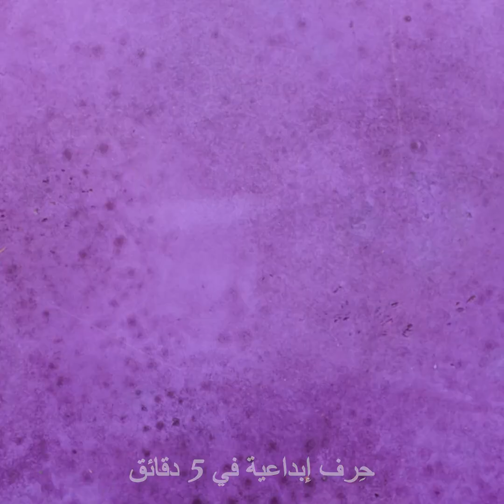٣٢ ربطة وعقدة مبتكرة تفيدك في مختلف المواقف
الطوابع الزمنية:
1:24 حيلة بالشماعة
1:39  صنع ميدالية مفاتيح
2:15 كيف تحمل الزجاجات
3:26 حرف لأصص النباتات
3:44 حقيبة حبال لحمل الحاسوب النقال
5:04 كيف تربط ربطة العنق